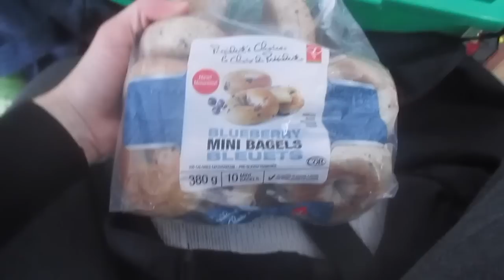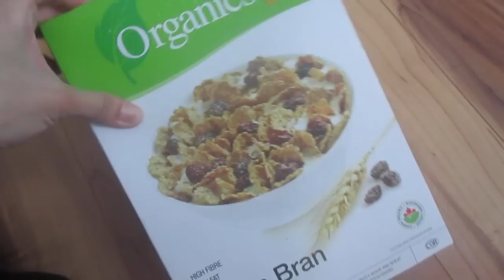Vlog fin mars 2015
voici le blog avec lequel j'ai eu beaucoup de difficulté au montage. J'espère que vous l'apprécierez :D J'utilise un nouvel ordi et un nouveau logiciel de montage, je dois l'apprivoiser hihi Bon visionnement! Et à bientôt
Love xx Mom ;)